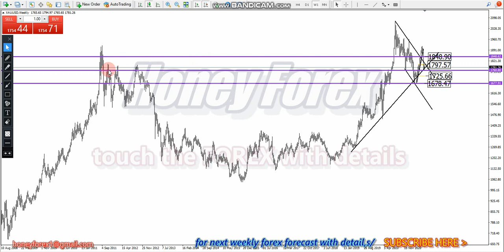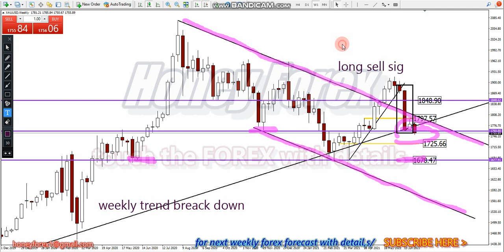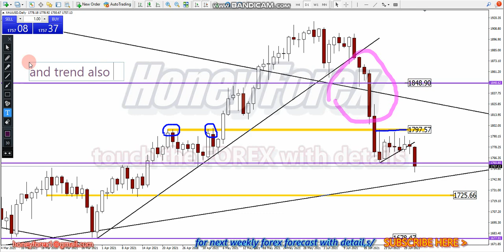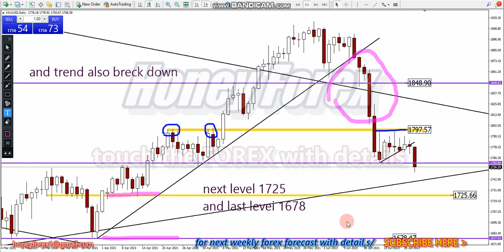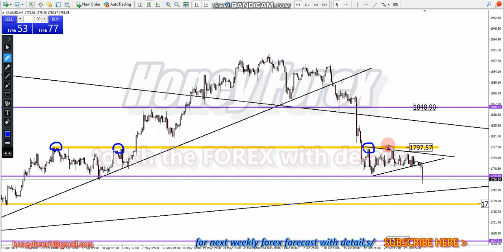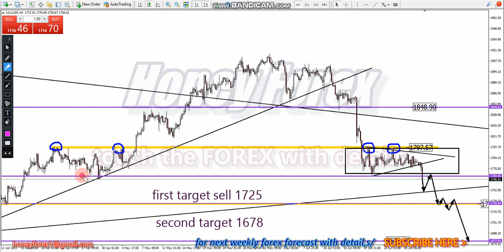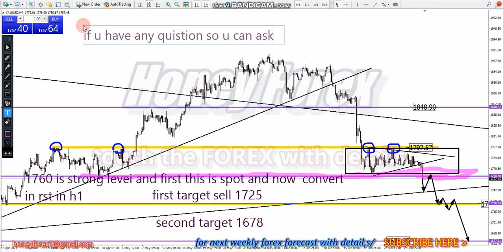gold / new today 29 june to 2 july 2021 / weekly forex forecast / from honey forex / xauusd